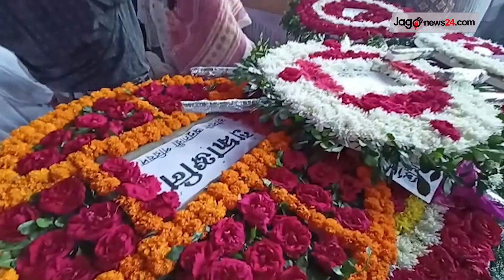শেষ ইচ্ছা পূরণ হলোনা ডা. জাফরুল্লাহ চৌধুরীর || Jago News